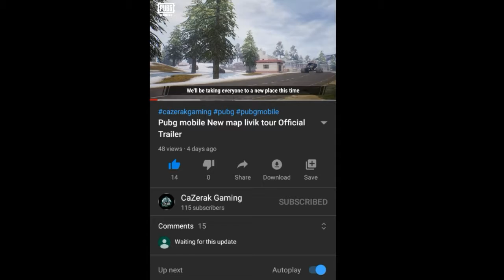Funny sniper gameplay in Pubg Mobile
In this video I am going to do nothing because I am noob